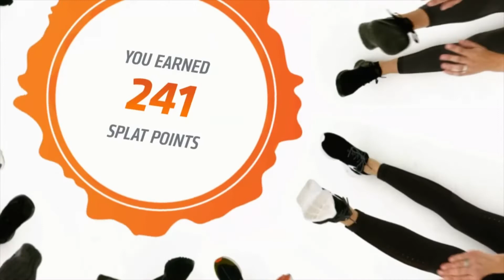Personalized Video for Agencies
Brands want and need interactive digital experiences to excite customers and drive ROI. It's possible, even easy, with Personalized Video.